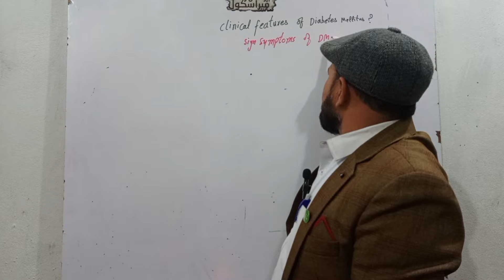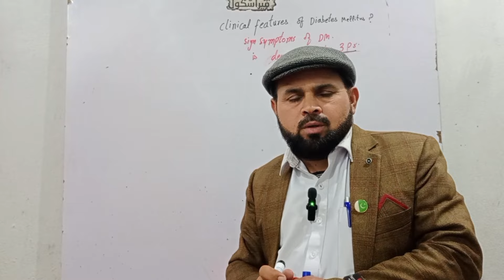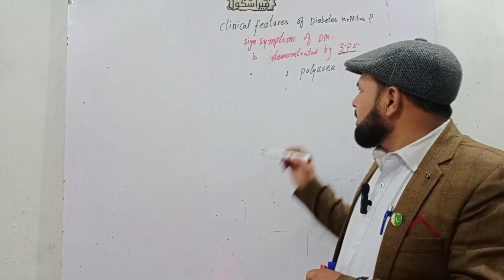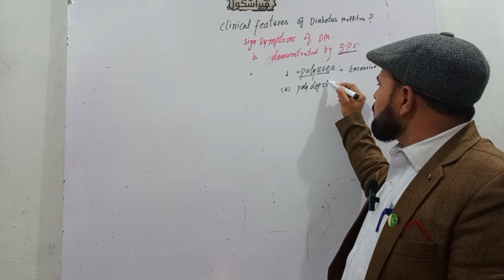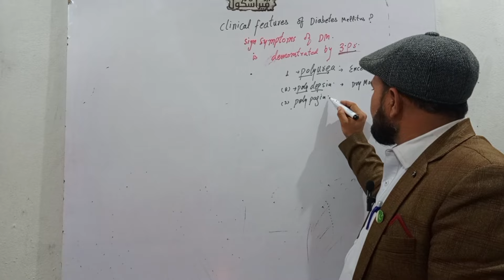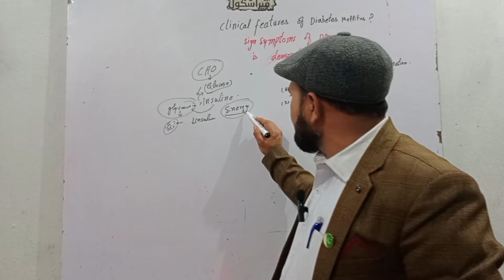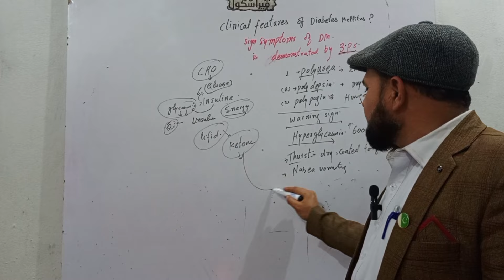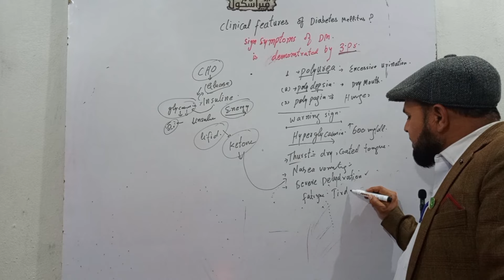sign, symptoms of Diabetes Mellitus| cardinal sign of diabetes [explain by Dr Naik Zada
,symptoms,diabetes  complications,symptoms of diabetes type 2,symptoms of diabetes in men,early symptoms of   diabetes,symptoms of diabetes in women,diabetes skin signs